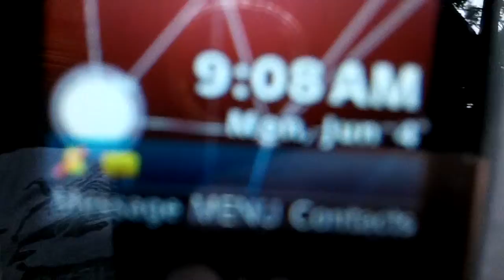Learning Disabled Woman makes Statements Based on Experiance's of Organized Stalking